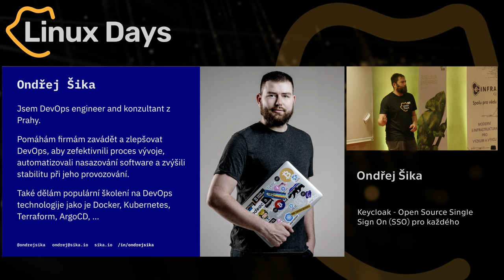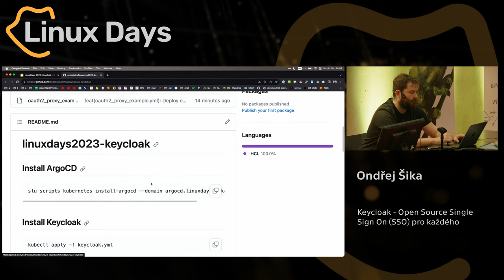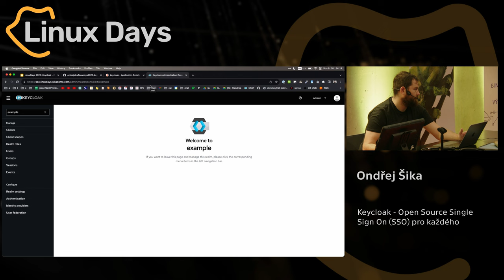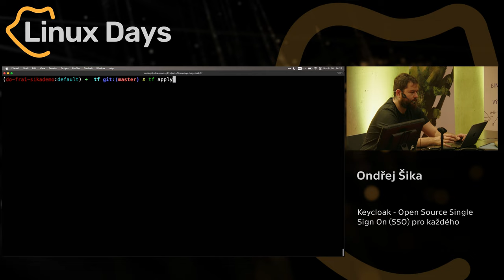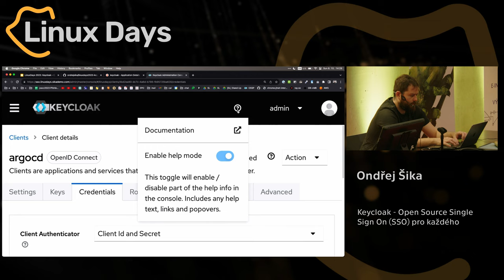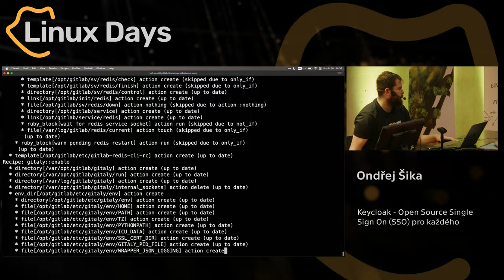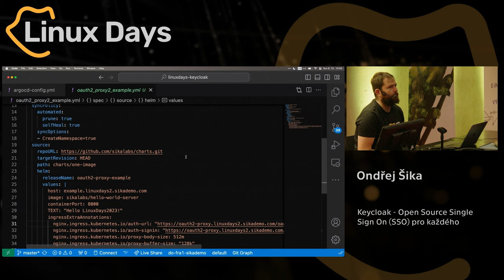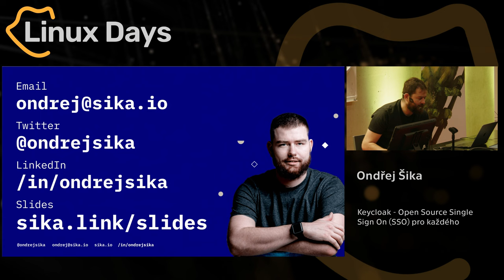Keycloak - Open Source Single Sign On (SSO) pro kazdeho (Ondrej Sika) - Oprava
Abstrakt:
Pojdme si ukazat ze mit SSO neni jen pro korpotaty a ze to vubec neni tezke. Pojdme si jak Keycloak nainstalovat, nakonfigurovat a integrovat s aplikacemi tretich stran jako je Gitlab, Grafana, ... Ukazeme si take jak napojit vlastni aplikaci na SSO.